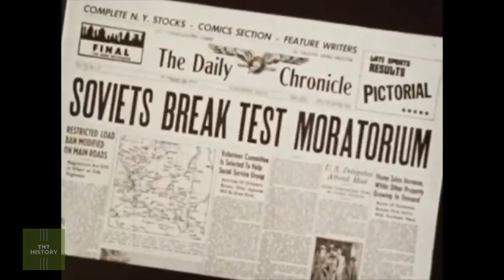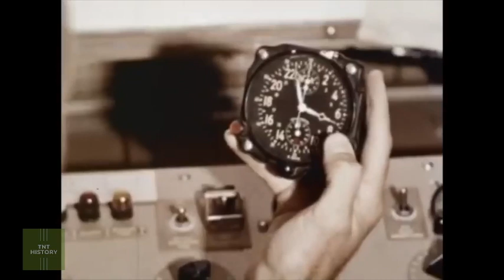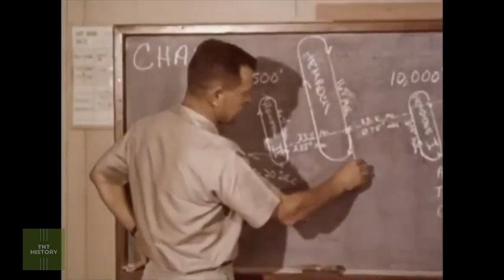Beyond the Horizon: Exploring Operation Dominic's Hidden Nuclear Testing| USAF's Involvement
Lookout Mountain Laboratory, under the auspices of the United States Air Force (USAF), crafted a documentary detailing the USAF's integral role in Operation Dominic, a series of nuclear tests conducted in the Pacific. Operation Dominic I unfolded across three primary locations: Johnston Island, serving as the site for airdrop and high-altitude detonations; Christmas Island, functioning as a staging area for 24 airdrop tests; and the open ocean, where activities included launching a Polaris missile from a submarine, subsequent detonation in a reentry vehicle, and the detonation of a device carried by an antisubmarine rocket (ASROC).

The test series engaged approximately 28,000 military and civilian personnel, with over 200,000 tons of supplies, construction materials, and diagnostic equipment transported to the designated test areas. A significant portion of the experiments involved the deployment of devices from B-52 bombers, resulting in airborne detonations. Additionally, five high-altitude bursts, designated as Operation Fishbowl tests, were propelled by rockets to explore the effects of nuclear detonations as defensive measures against incoming ballistic missiles. The documentary sheds light on the comprehensive scope of Operation Dominic and the collaborative efforts involved in this pivotal moment in military history.